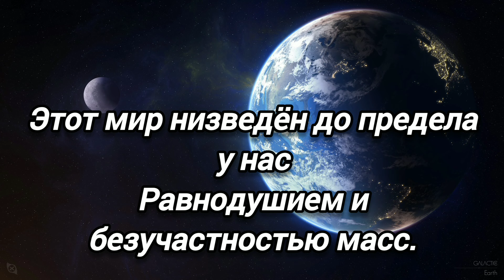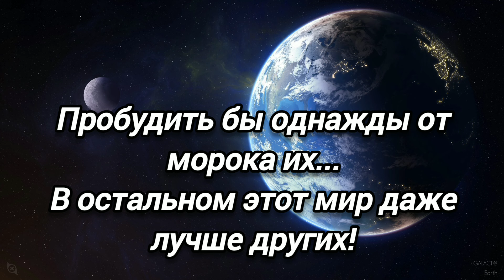Во вселенной так много прекрасных миров. Виктор Щепетков